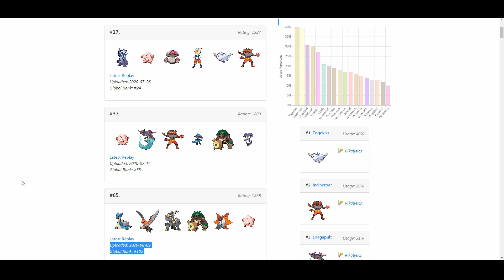NEW META Eviolite Chansey EXODIA Setup BUILD in Pokemon Sword/Shield VGC Ranked Doubles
Today I will be showcasing you a NEW META Eviolite Chansey build that a Japanese player took to NO.1 on the Battle stadium ladder. When I first heard about this I had to try it out and do some research to figure out why its so strong. The minimize setup making it impossible to hit after enemy dynamax ends allows it to occasional 1v4 in the worse case scenario or secure wins where other Pokemon would struggle otherwise. VERY GOOD Late game assurance factor!

EPIC Chansey SWEEP!? HOW TO WIN WITH minimize Eviolite seismic toss Chansey?!
GMAX Chansey RENTAL TEAM POKEMON SWORD AND SHIELD!?
HOW TO USE Chansey POKEMON SWORD AND SHIELD!
Eviolite Chansey  team POKEMON SWORD AND SHIELD!
Doubles Battle stadium TEAM STRATEGY Tips and Tricks VGC 2020 BATTLES!
Eviolite Chansey Competitive Moveset guide
Chansey New meta builds

Team Members:
Whimsicott
GMAX Lapras
Togekiss
Incineroar
Rillaboom
Chansey

Rental Code:
Tell me if you want the rental code in the comments:)

GAME INFO
Name: Pokemon Sword and Shield
Developer: Game Freak
Publisher: The Pokemon Company, Nintendo
Platforms: Nintendo Switch
Release Date: November 15, 2019